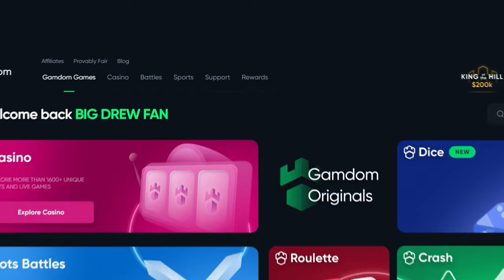You've NEVER Seen a $25,000 Buy Pay This.. *SUGAR RUSH*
I did a $25,000 bonus buy on Sugar Rush.. and yeah, that was the payout